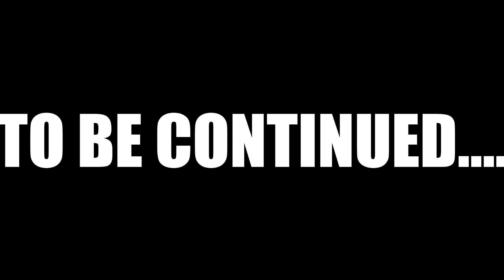Witcher 1 Part 15 | ME AND THE BOIZ TAKE ON THE PROFESSOR!!!!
So welcome back to my new video we back playing the first witcher game and things get a little crazy at night and we meet a chill beast and its also time for huge team up with the order...

GAME: The Witcher
Become The Witcher, Geralt of Rivia, a legendary monster slayer caught in a web of intrigue woven by forces vying for control of the world. Make difficult decisions and live with the consequences in a game that will immerse you in an extraordinary tale like no other.